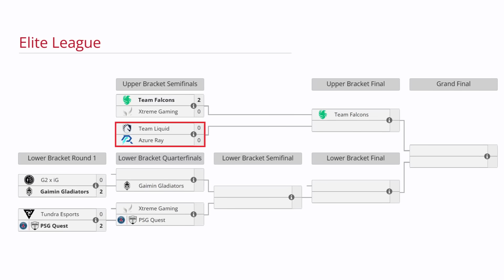TEAM LIQUID VS AZURE RAY BO3[GAME 1]NISHA, MICKE VS FAITH_BIAN, ORI, FY - ELITE LEAGUE- DOTA 2- ESB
TORNEO ELITE LEAGUE

🚨 [AZURE RAY]
✅ Gyrocopter - Lou
✅ Razor - Ori
✅ Dark Seer - faithbian (Bach)
✅ Tiny - Fy
✅ Venomancer - 天命

☑️ Luna - Micke
☑️ Puck
☑️ Dragon Knight - 33
☑️ Batrider - Boxi
☑️ Bane - Insania

TIME LAPSE
00:00 TABLA
00:03 FASE PICK
00:15 GAME